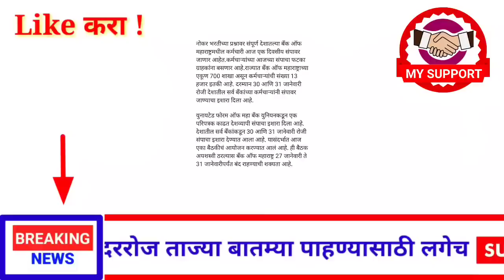आत्ताच्या ठळक बातम्या ! राज्यात 10 धडाकेबाज निर्णय ! 28 जानेवारी पासून लागू ! 27 जानेवारी! शुक्रवार!